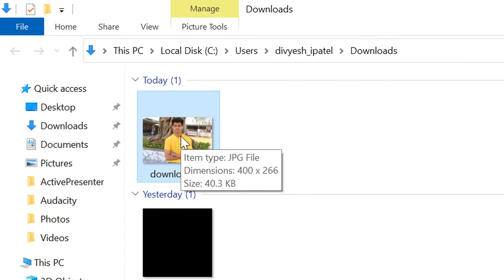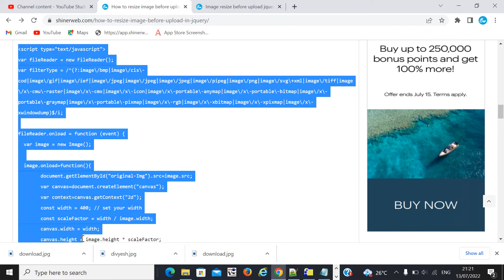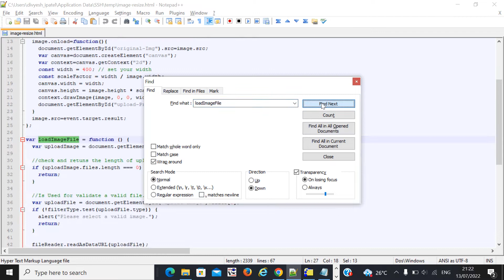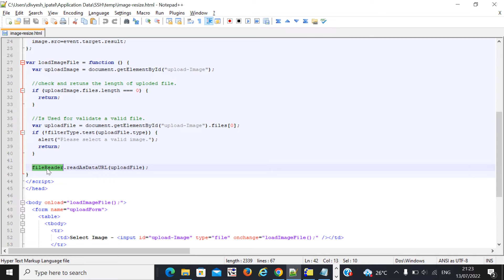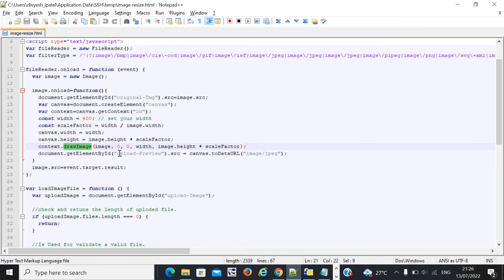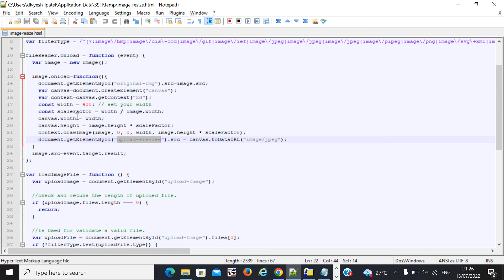How to resize image before upload in Javascript | Compress image before upload using jQuery HTML5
In this video, you’re going to learn How to resize image before upload on server.  Uploading a large file on your server will take a lot of time. You can first resize images on the browser and then upload them to reduce upload time and improve application performance. Enjoy!

Let’s write the code to resize a user-uploaded image on the browser side.

You need to follow our below blog link so you will get idea how to setup your code step by step.

0:00 Introduction
1:02 How image compress work?
2:06 Start the coding step by step
3:57 Set validation before uploading image
4:52 Write logic to compress image
6:02 Recap

In this video we will cover all below points:
How to resize image before upload in jquery
Compress image before upload jquery
Preview image before upload jquery
Client side image resize before upload jquery
Can you resize an image in JavaScript?
How do I resize an image?
HTML5 Resize image before upload without ajax
Resize image before upload javascript
Compress image size in kb & mb
Compress photo size in kb

//About us:
Here we’re provides technical solutions related website development and mobile app development. We are highly updating people using our channel with current affairs, social news, political news  and with the new features of updated applications. Here you will get chance to connect yourself with digital world.